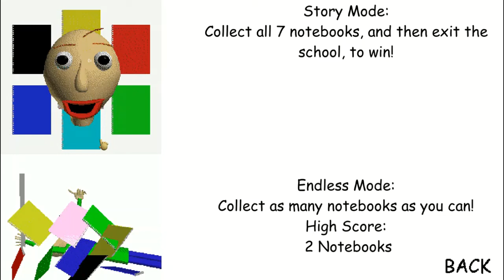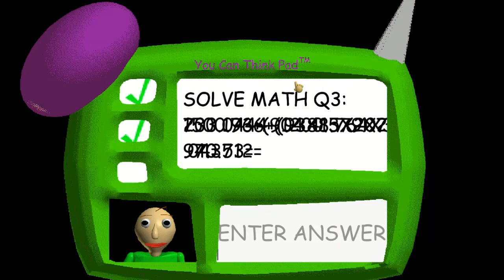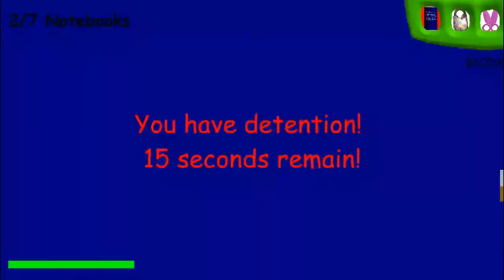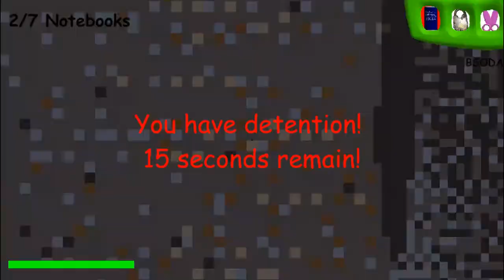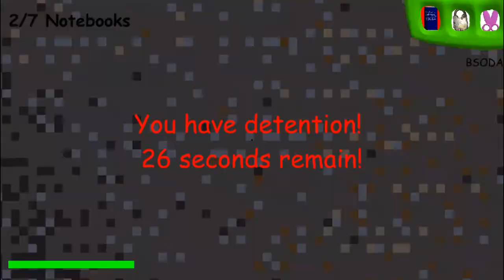baldi got hacked! baldis basics mod Medium Copy 2